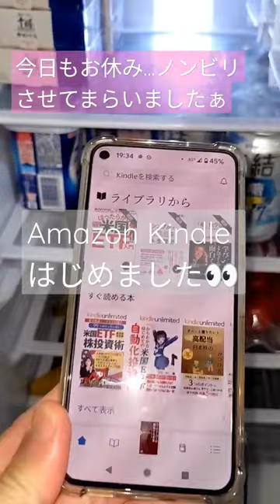冷蔵庫 君たちキウイ・パパイア・マンゴーだね。 中原めいこ 2023年4月5日